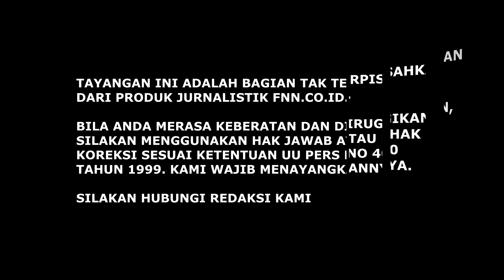SIAPA PENUSUK KOLONEL PURN SUGENG WARAS?